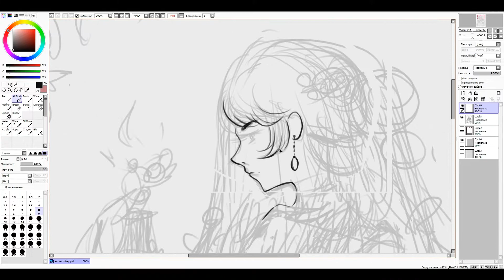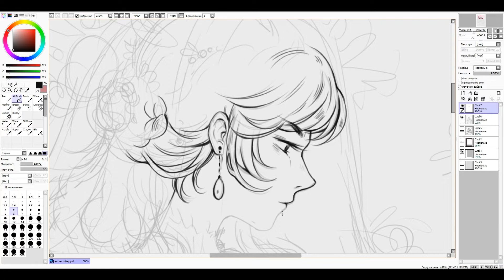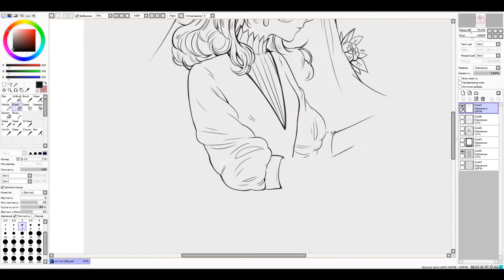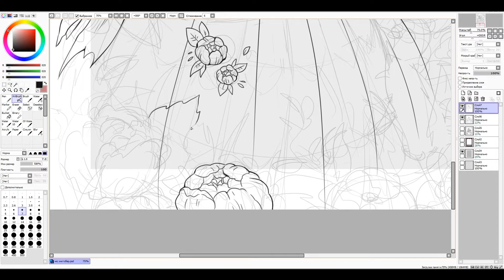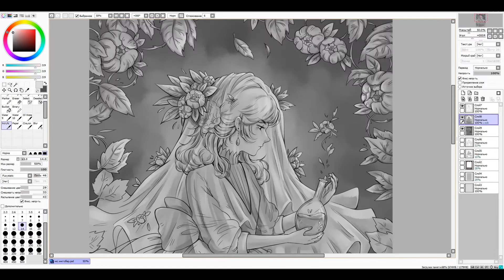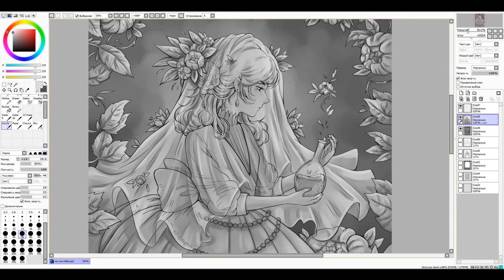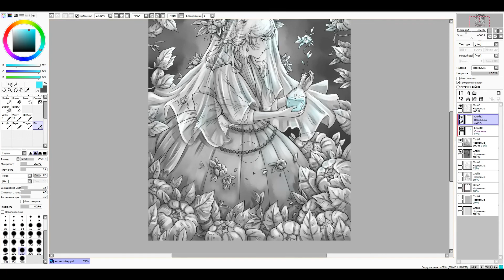Bottle | Inktober (speedpaint)